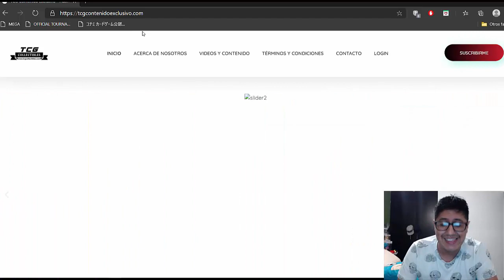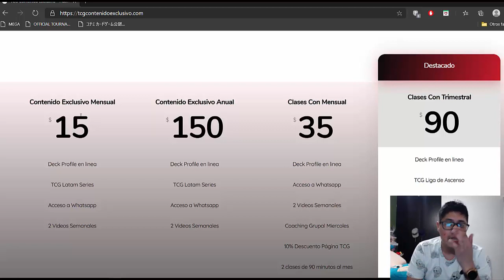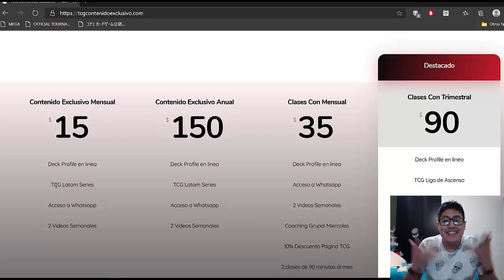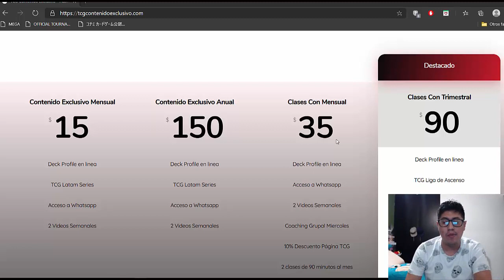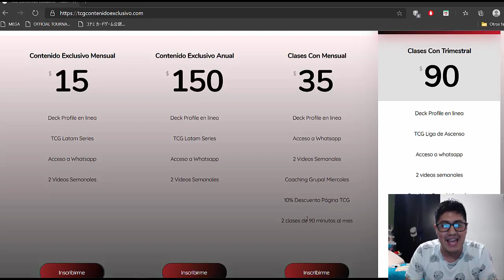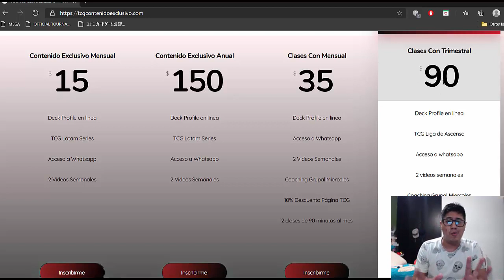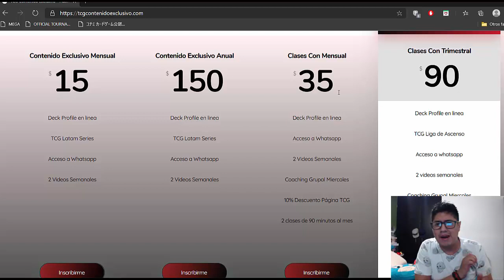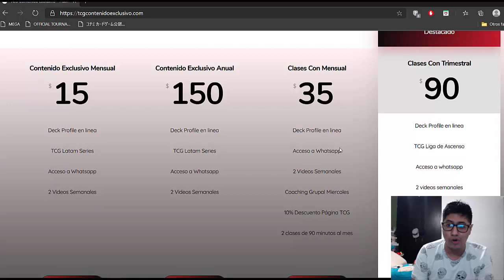¿Quieres ser un jugador profesional? ¡La escuela de duelos llego a Latinoamérica!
SHAORAN ENSERIO PIENSAS IR AL REINO DE DANTE, SOLO PARA RESCATAR AL GRAN ED? EL SE UNIO AL AYUGOKI, PUES NO PUEDES HACER NADA MAS QUE DEJARLO IR